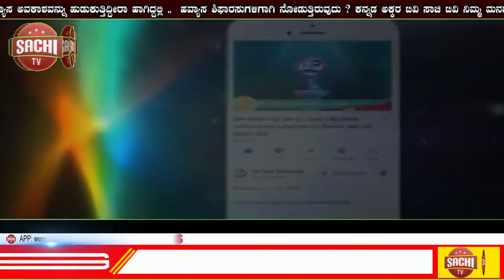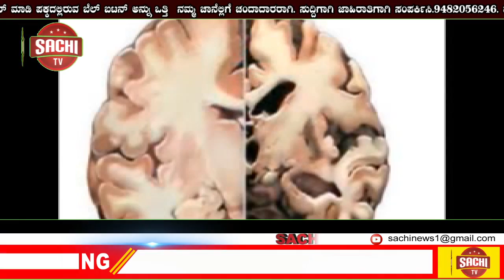ದಾವಣಗೆರೆ ಬಿಜೆಪಿ ಜಿಲ್ಲಾ ಮಹಿಳಾ ಮೋಚ೯ ಕಾರ್ಯಕ್ರಮ! | sachi tv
ದಾವಣಗೆರೆ ಬಿಜೆಪಿ ಜಿಲ್ಲಾ ಮಹಿಳಾ ಮೋಚ೯

ದಿನಾಂಕ 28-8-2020 ರಂದು ಇಂದು ಸಂಜೆ 6 ಘಂಟೆಗೆ ಬಿಜೆಪಿ ಜಿಲ್ಲಾ ಕಛೇರಿಯಲ್ಲಿ  ಮಹಿಳಾ ಆಯೋಗದ ಅಧ್ಯಕ್ಷೆ ಪ್ರಮಿಳಾ ನಾಯ್ಡು ಅವರು ಮಹಿಳೆಯರ ರಕ್ಷಣೆ ಬಗ್ಗೆ ಮಾಹಿತಿ ನೀಡಿದರು. ಈ ಕಾರ್ಯಕ್ರಮದಲ್ಲಿ  ಜಿಲ್ಲಾ ಅಧ್ಯಕ್ಷರಾದ ಹನಗವಾಡಿ ಶ್ರೀ ವೀರೇಶ್ ರವರು  ಮಾಜಿ ಜಿಲ್ಲಾ ಅಧ್ಯಕ್ಷರಾದ ಶ್ರೀ  ಯಶವಂತ ರಾವ್ ಜಾದವ್ ರವರು  ಜಿಲ್ಲಾ ಪ್ರಧಾನ ಕಾರ್ಯದರ್ಶಿ ಯಾದ ಶ್ರೀ ಜಗದೀಶ್ ರವರು ಜಿಲ್ಲಾ ಖಜಾಂಚಿಯಾದ ಶ್ರೀ ವೀರೇಶ್ ರವರು ಮಹಿಳಾ ಮೋಚ೯ ಜಿಲ್ಲಾಧ್ಯಕ್ಷರಾದ ಶ್ರೀಮತಿ ಮಂಜುಳಾ ರವರು ಪ್ರಧಾನ  ಕಾರ್ಯದರ್ಶಿಯಾದ ಶ್ರೀಮತಿ  ಪುಷ್ಪ ರವರು ಮಹಾನಗರ ಪಾಲಿಕೆ ಸದಸ್ಯರು ಶಿವುಕುಮಾರ ರವರು ಮಹಿಳಾ ಮೋಚ೯ದ ಎಲ್ಲಾ  ಪಧಾಧಿಕಾರಿಗಳು ಭಾಗವಹಿಸಿದರು.

ದಾವಣಗೆರೆ ಬಿಜೆಪಿ ಜಿಲ್ಲಾ ಮಹಿಳಾ ಮೋಚ೯ ಪ್ರಧಾನ ಕಾಯ೯ದಶಿ೯ ಸವಿತ ರವಿಕುಮಾರ